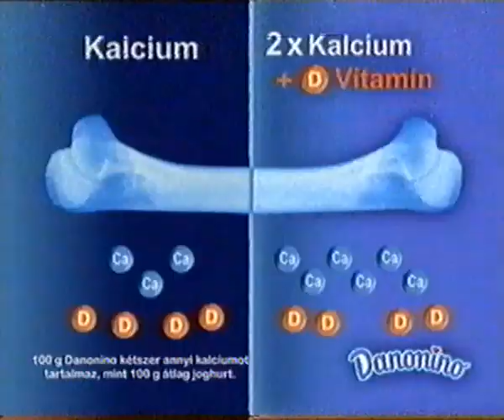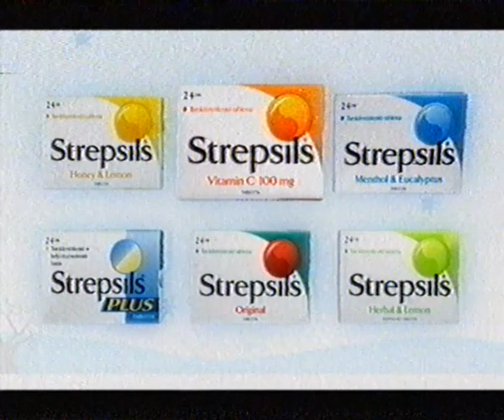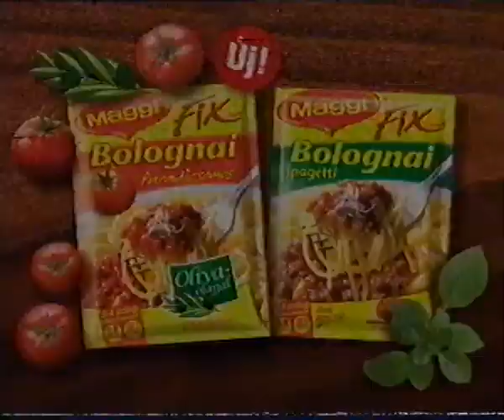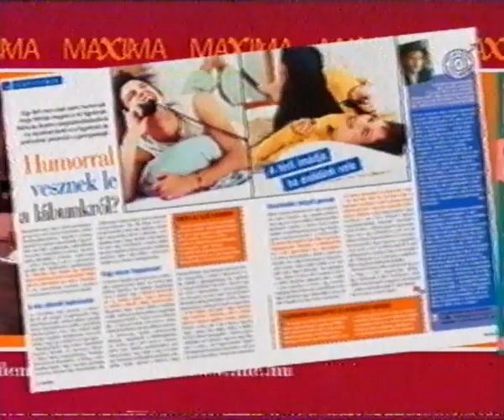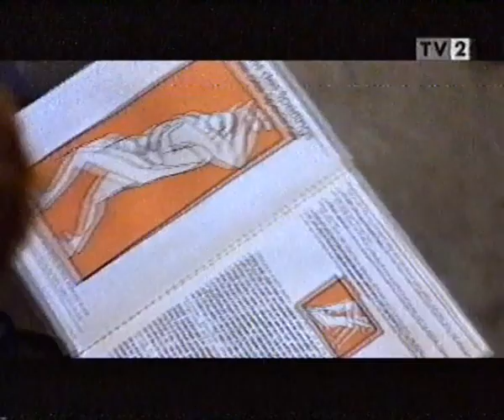TV2 2005 Bérgyilkosok (szünet) 01